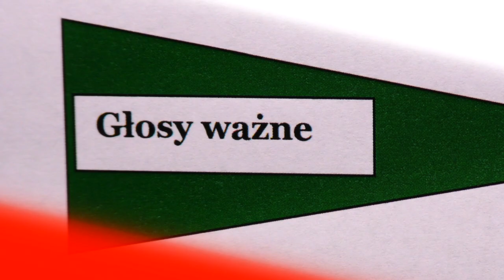O tradycjach Wielkanocnych |TV SUWAŁKI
Dzisiaj przypominamy o tradycjach wielkanocnych!